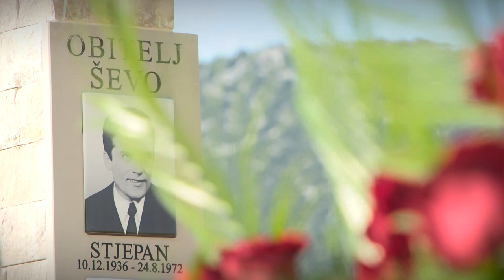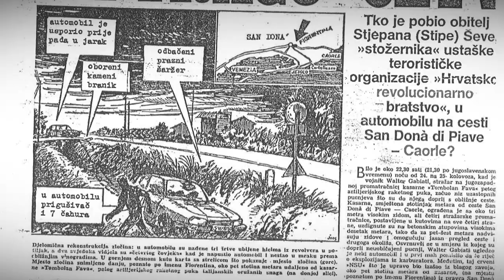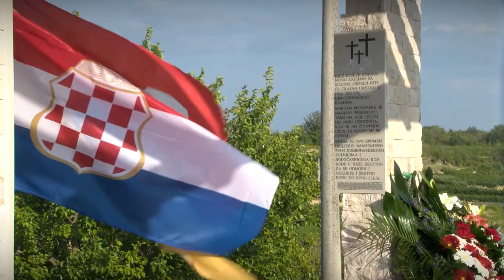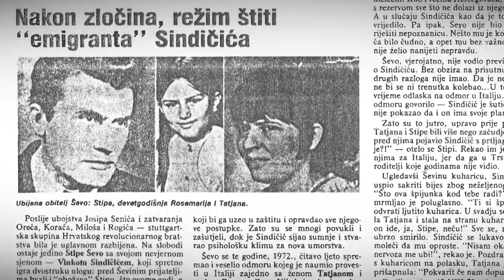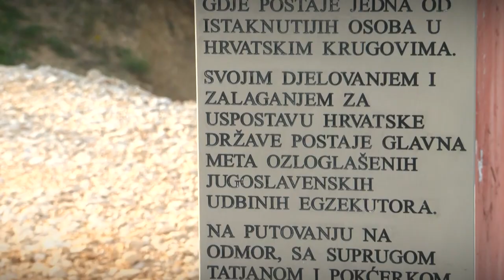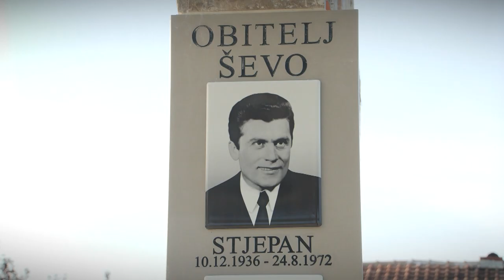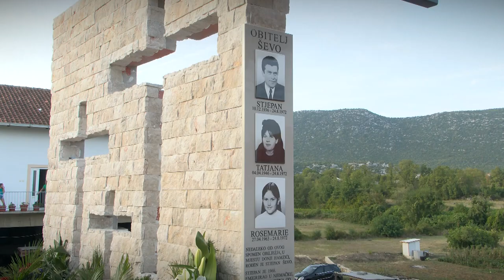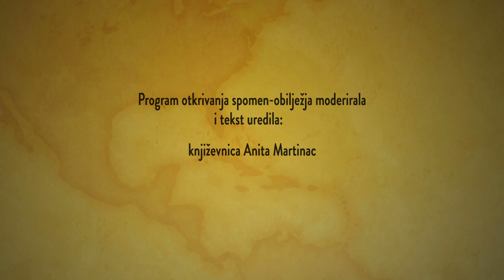OBITELJ ŠEVO, dokumentarni film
Stjepan Ševo rođen je u Hamzićima, Općina Čitluk, BiH. Dio života proveo je i u Osijeku odakle je '66. godine emigrirao u Njemačku. Bio je hrvatski emigrantski djelatnik, zagovornik demokratske i slobodne Hrvatske.
Ubojstvo Stjepana Ševe, supruge mu Tatjane i pokćerke Rosemari Bahorić dogodilo se 24. kolovoza 1972. u gradiću San Donà di Piave
kod Venecije, u Italiji gdje je obitelj bila na godišnjem odmoru.
Zbog neodobravanja tadašnjih vlasti da se ukop obavi u njegovom rodnom mjestu, Stjepana i njegovu obitelj sahranili su u Njemačkoj, gdje su i živjeli.
1999. godine posmrtni ostaci obitelji Ševo preneseni su i uz sve počasti pokopani na zagrebačkom Mirogoju.
Povodom 50 godina od svirepog ubojstva u njegovom rodnom mjestu otkriveno je spomen obilježje posvećeno ovoj obitelji ali i svim mučki ubijenim hrvatskim emigrantima.
S ciljem da se ne zaboravi i da ostane trag u vremenu nastao je i ovaj dokumentarni film.

Produkcija: Osječka televizija

Vice Vukov - Tvoja zemlja

Glazba: ALFI KABILJO
Tekst: DRAGO BRITVIĆ
Aranžman: ALFI KABILJO